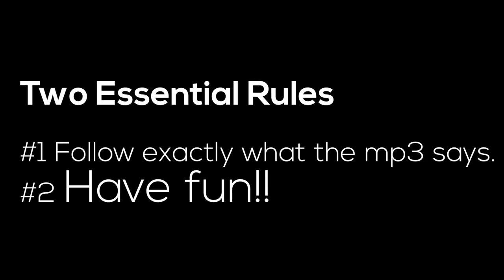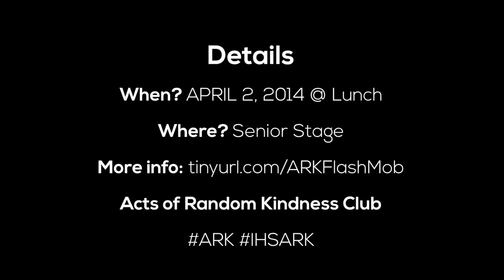Kindness Flash Mob - Promo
**DIRECTIONS**
At lunch, go to sr stage/quad area. Act normal--talk with friends, walk around, etc. Keep your eye on the clock! EXACTLY when the clock strikes 12:30pm, PLAY the predownloaded MP3 and follow everything it says.

**WHEN**
OFFICIAL =  Weds, April 2nd at lunch at 12:30pm. LATE START SCHED
PRACTICE = Tues, April 1st at 3:05 pm.

**WHERE**
Senior Stage/Quad Area. Please spread out; do not all congregate in one area!

**PREP**
1) DOWNLOAD the MP3 onto your iPod:

2) BRING a penny with you.